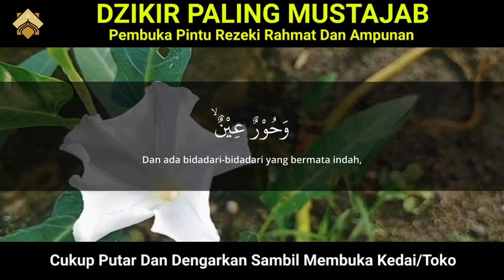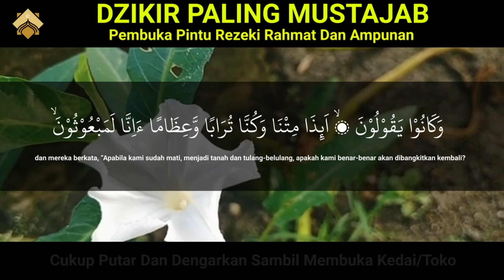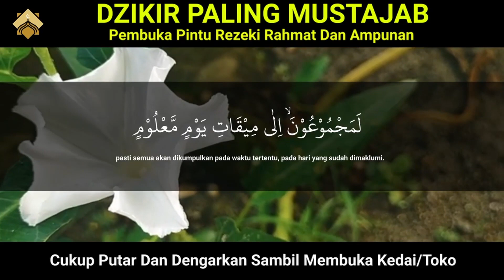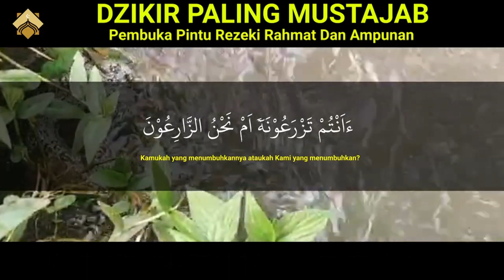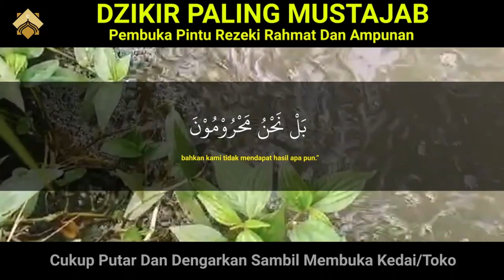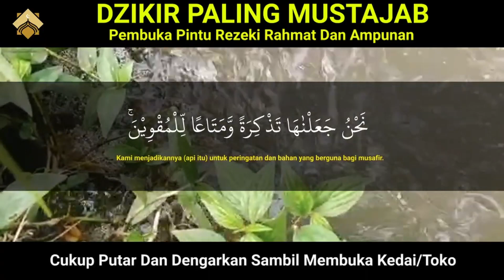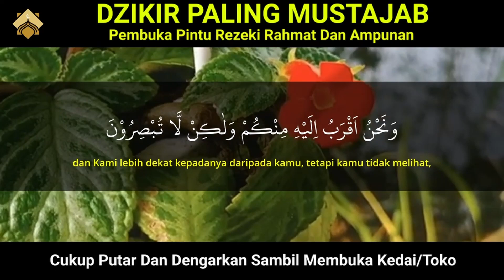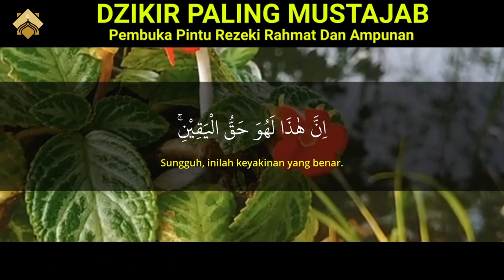Murotal || Alwaqiah Penenang Hati Dan Memperlancar Kegiatan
Jalan Kembali adalah chanel keluarga muslim yang mengulas tentang sejarah islam untuk menyampaikan kisah - kisah orang sholeh . Kami juga mengulas tentang kisah - kisah islami untuk menjadi inspirasi bagi keluarga muslim. Selain itu kami juga menyampaikan fakta - fakta tentang sejarah islam yang belum diketahui agar semua pemirsa bisa menjadi manusia yang lebih baik terhindar dari siksa kubur dan siksa neraka aaminnn